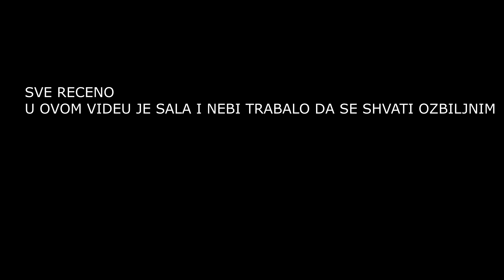TOWEL REQUIRED Goli ljudi me napadaju za peskir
DRUGARI DALI ZELITE JOS NEKIH LUDIX IGRICA